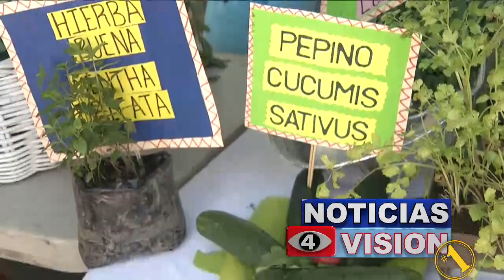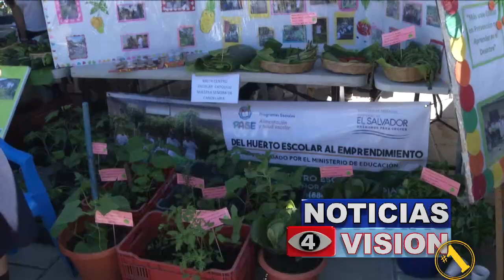FESTIVAL REGIONAL HUERTOS Y GRANJAS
En el corazón de nuestra capital se desarrolló un interesante festival del que disfrutaron  varias familias salvadoreñas.